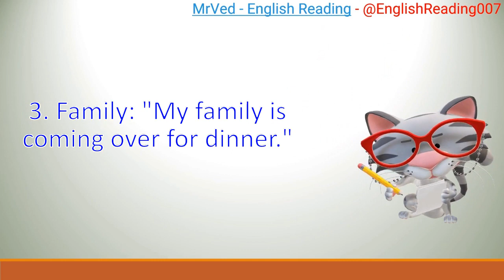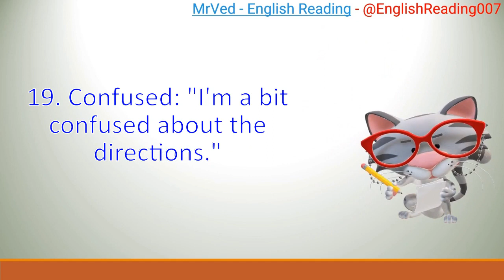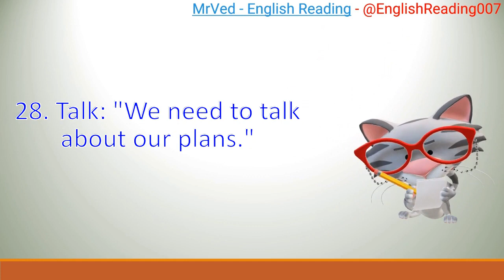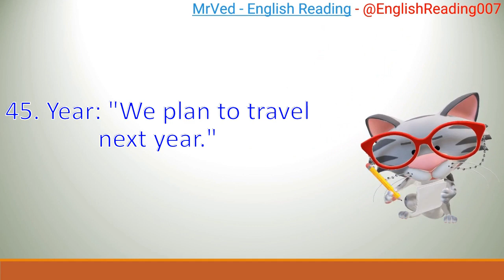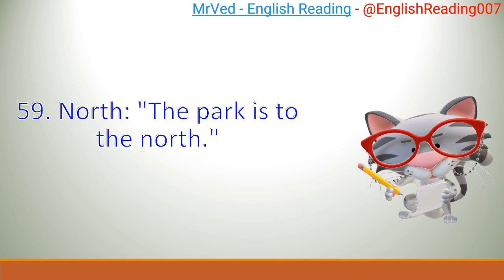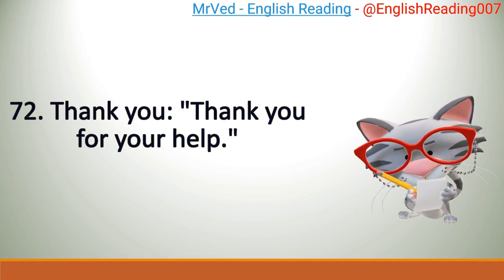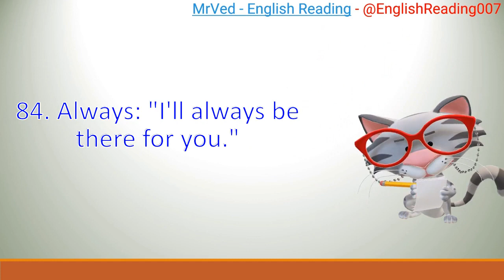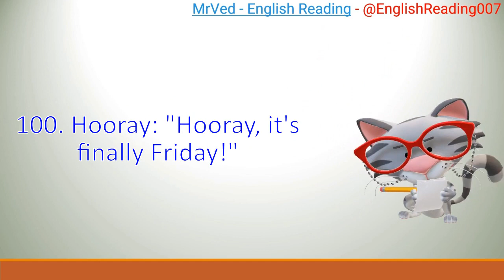100 common words used in daily conversations, along with examples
100 common words used in daily conversations, along with examples

keyword-
3 LETTER WORDS reading
Sentences
Alphabets
Reading practice for kids
Phonics
Sight Words
Spelling words
Reading comprehension
Reading for grade 1
Kids reading
English reading
Grammar
Science
Math